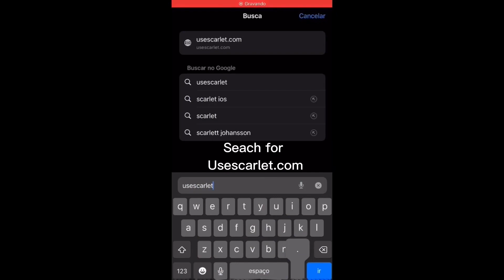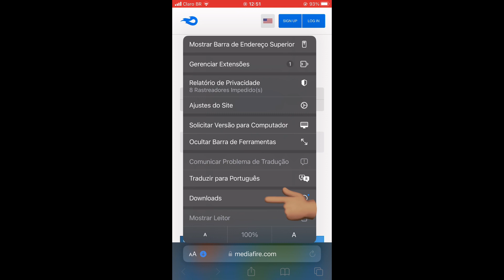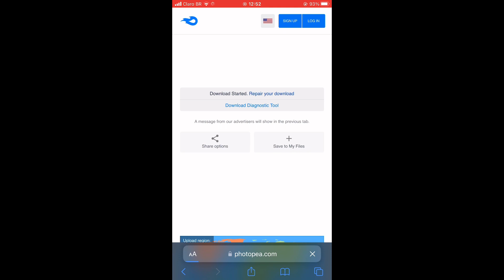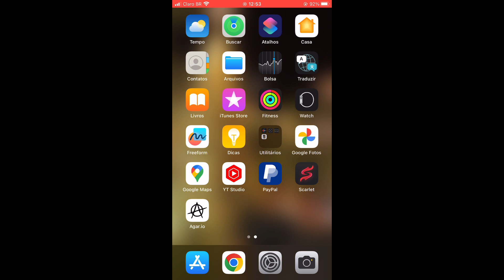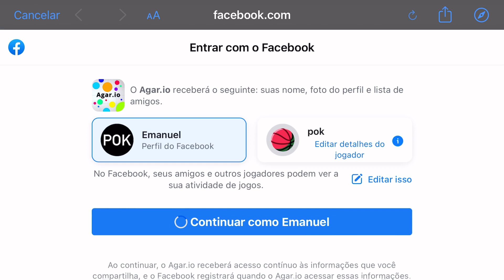TUTORIAL CUSTOM SKIN AGAR.IO BLACK BORDER, VERSION 2.24.1, NEW METHOD IOS 2023 (AGAR.IO MOBILE)